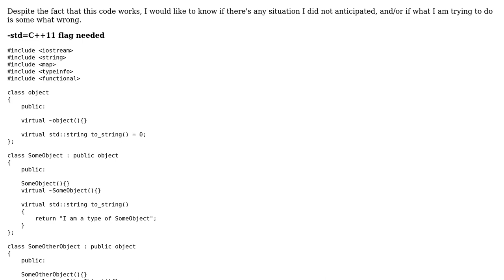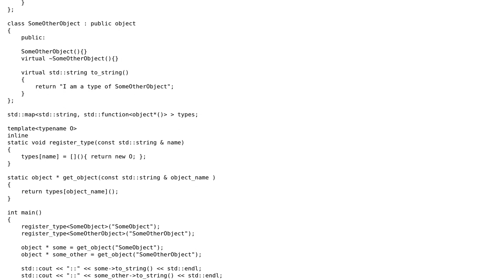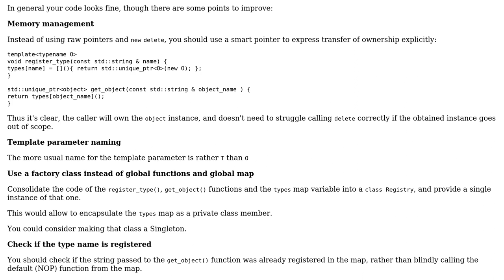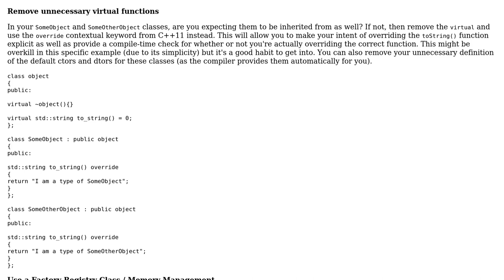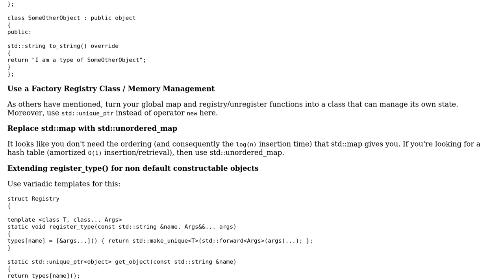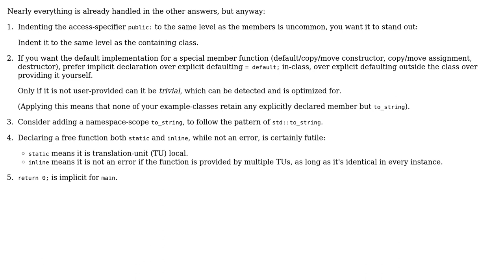Code Review: Simple factory retrieving object by name (4 Solutions!!)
Code Review: Simple factory retrieving object by name

With thanks & praise to God, and with thanks to the many people who have made this project possible! | Content (except music & images) licensed under CC BY-SA | Music | Images & others | With thanks to user ? user Rafael Fontes user nwp user Jamal user Deduplicator user Bizkit and the Stack Exchange Network Trademarks are property of their respective owners. You are responsible for your own actions.